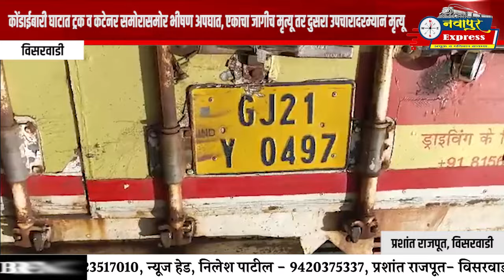कोंडाईबारीत ट्रक व कंटेनरचा भीषण अपघात,एकाचा जागीच मृत्यू तर दुसऱ्याच्या उपचारा दरम्यान मृत्यू